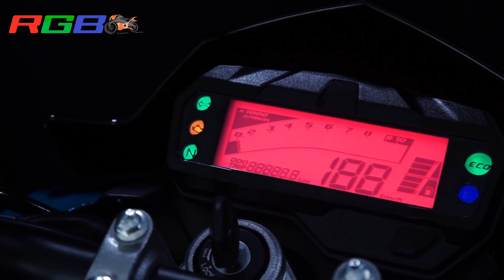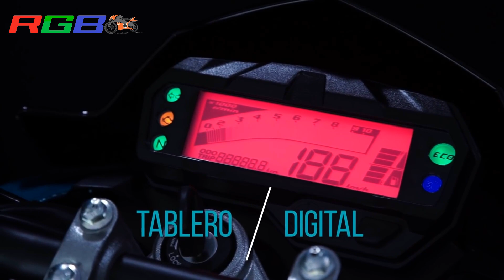Launched Yamaha FZS 125 TCS BS6 2023 Model | On Road Price, 3D Logo More Features, All Colours FZ125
Launched Yamaha FZS 125 TCS BS6 2023 Model | On Road Price, 3D Logo More Features, All Colours FZ125 Mileage, Top Speed. @RGBBikes